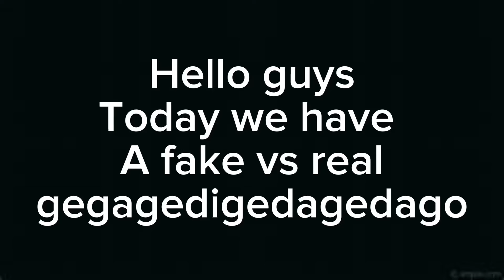Fake vs Real Gegagedigedagedago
Used capcut and templates on that
Black image from da internet